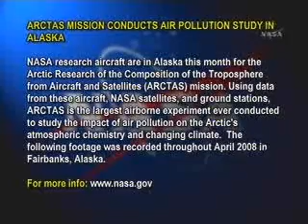Cosmic Collisions:celebration of the Hubble Space Telescope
Cosmic Collisions:celebration of the Hubble Space Telescope's 18th launch anniversary